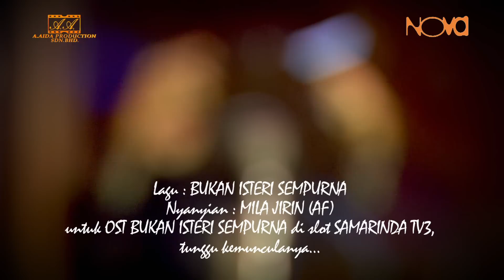BUKAN ISTERI SEMPURNA - MILA ( A.Aida Production )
Nyanyian : Mila AF
Lirik : A.aida
Komposer : Eddy Hamid  ( A.Aida Production )